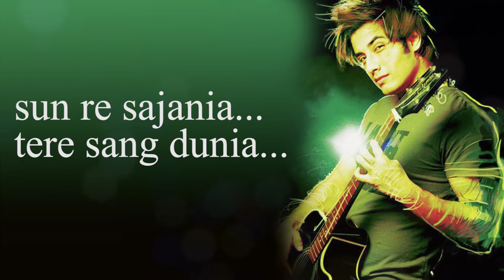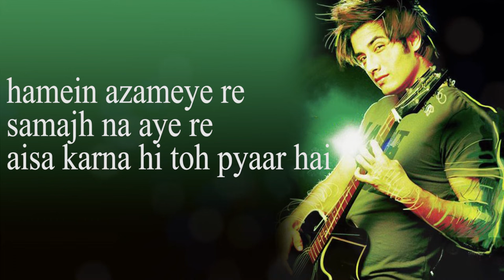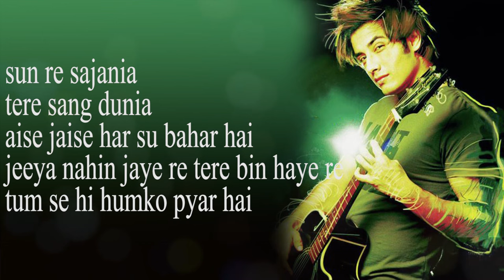Sun Re Sajania lyrics | Sajaniya Lyrical video | Ali Zafar | Viral Song | Lyrical Guy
Here is the lyrical version of Sun Re Sajania by Ali Zafar.

orignal credits -

Song Name: Sajaniya
Singer: Ali Zafar
Music Director: Ali Zafar
 Movie/Album: Masty (2007)